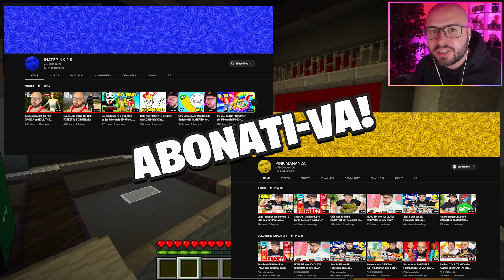hide and seek pe minecraft dar este AMONG US?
▷ LIKE ( ˘ ³˘)❤️ daca ti-a placut acest episod de Minecraft Hide And Seek pe Airship din Among Us
▷ CANALE SECUNDARE: @IHATEPINKTF2 @PINKMANANCA